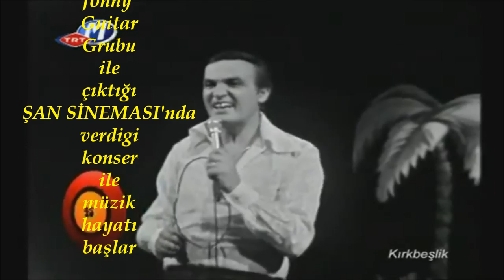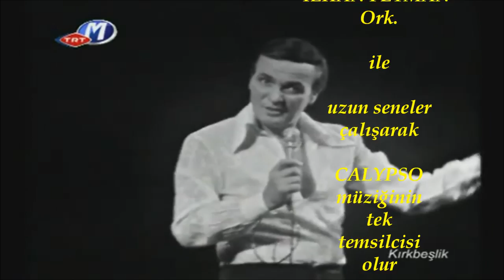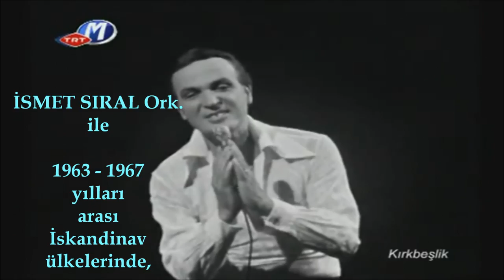METİN ERSOY - Müzikte 50 Yıl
Kalipso Kralı